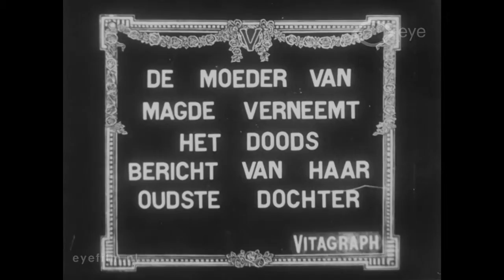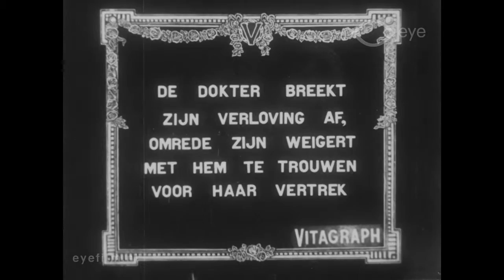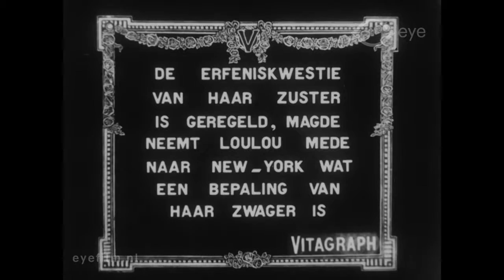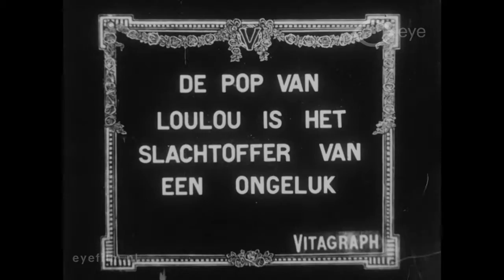Lulu's Doctor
Director: Van Dyke Brooke [?], Maurice Costello [?], James Young | Production Country: United States | Year: 1912 | Production Company: Vitagraph Company of America (United States) | FLM39698 | Film from the collection of EYE (Amsterdam)

Magde leaves her fiancé Lewis in order to take care of Lulu, the child of her deceased sister, in New York. After some time, chance brings the two lovers together again.

Cast: Clara Kimball Young, Maurice Costello, Dolores Costello, Van Dyke Brooke, Helene Costello.